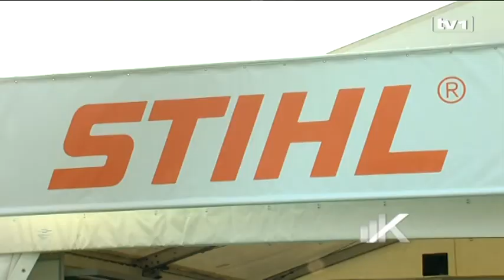Unikomerc predstavio novitete iz svoje široke ponude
Jedan od stalnih izlagača na Mostarskom sajmu je i firma Unikomerc, ekskluzivni zastupnik brendova Štil i Viking za BiH. Posjetiocima sajma predstavljeni su noviteti iz široke ponude uređaja za kuću i profesionalce.